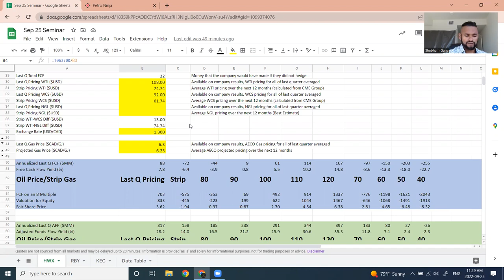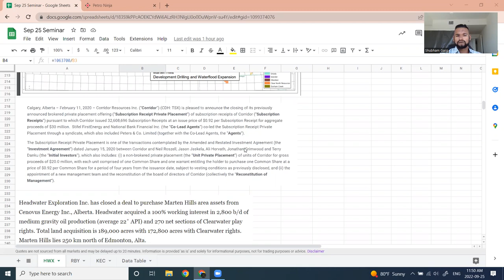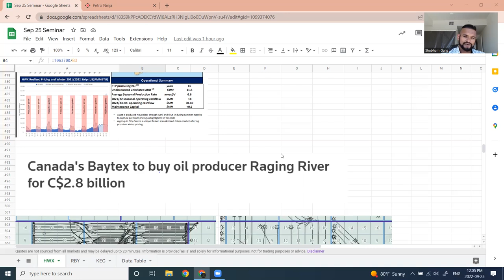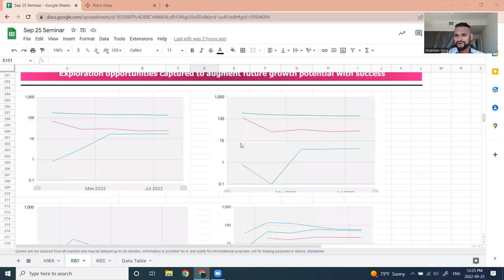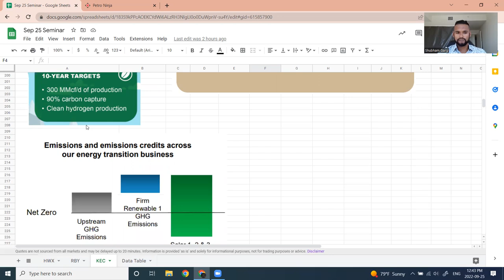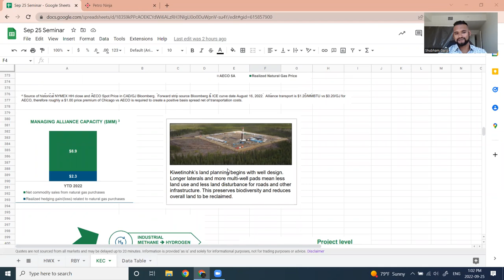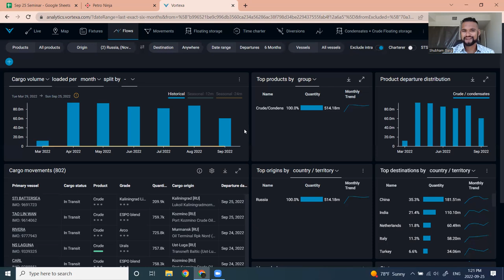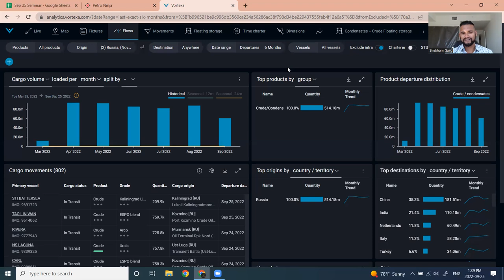Oil & Gas Stocks Valuation 101 - Sep 25 2022 - Headwater Exploration, Rubellite Energy, Kiwetinohk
White Tundra Investments' session: Oil & Gas Stocks Valuation 101 - September 25 2022 - Headwater Exploration, Rubellite Energy, Kiwetinohk Energy